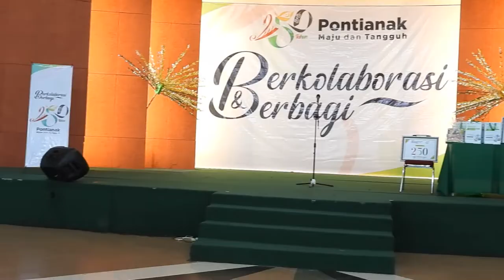Khitanan Anak Dhuafa HUT Kota Pontianak ke 250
Apresiasi dan terima kasih untuk seluruh yang bergerak dan ikut membantu acara Khitanan anak Dhuafa.

Selamat Ulang Tahun Kota Pontianak yang Ke-250.

pontianak Maju dan Pontianak Tangguh.

Semoga sinergi dan kolaborasi ini terus berlanjut.